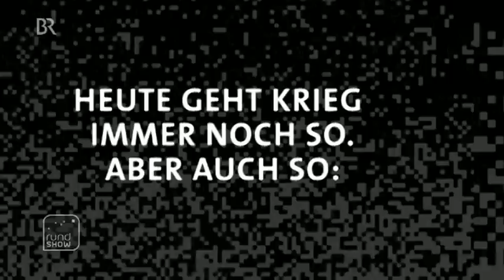rundshow Cyberwar Kriege mit Flame und Stuxnet